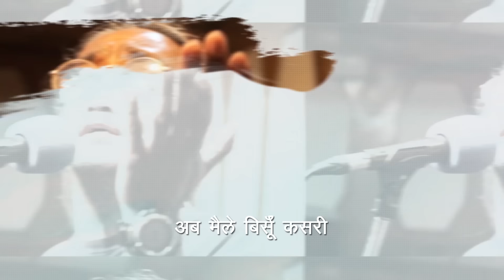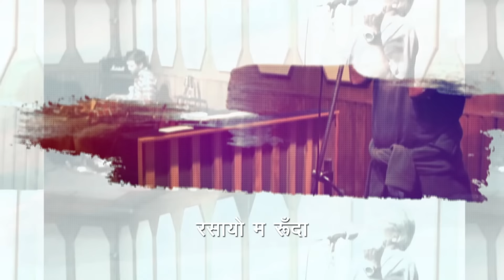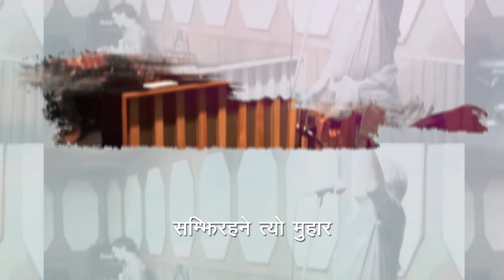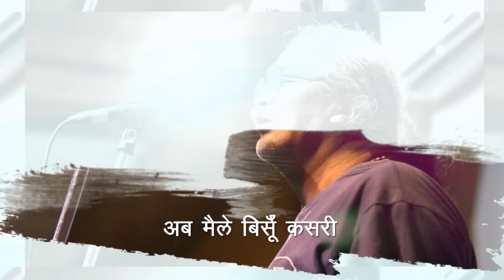Nepathya - Sirma Ribbon (शिरमा रिबन)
यो गीत लमजुङ तिरकी एक चेलीले रैथाने भाका हालेर कुनै समय सुनाएको विरह वेदनामा आधारित छ । यो गीतमा गण्डकी क्षेत्रतिरको प्रभाव भेटिन्छ । यस्तै भाका लमजुङ, कास्की, स्याङजा र गुरुङ बसोबासका अन्य क्षेत्रतिर प्रचलनमा छन् ।

Song: Sirma Ribbon (शिरमा रिबन)
Based on a Folk tune from Pasgaon, Lamjung
Written, Composed and Performed by Nepathya

This song is available in more than 150 major online music stores.

Lyrics:

शिरमा रिबन सालको पछ्यौरी
हिरा जस्तो झललल सम्झिरहने त्यो मुहार
अब मैले बिर्सूँ कसरी

पानी है पर्‍यो काँ पर्‍यो त्यो बुँद
डाँडाकाँडा सररर रसायो म रुँदा

समीको छेउ-छेउ पीपलु र वर पनि
बालखैमा धररर बिग्रियो घर पनि

Sirma ribbon salko pachhyauri
Hiraa jasto jhalalal samjhirahane tyo muhar
Aba maile birsu kasari

Paani hai par‍yo kaa par‍yo tyo bunda
Danda-kanda sararar rasayo ma runda

Samiko chheu-chheu pipalu ra war pani
Balakhai ma dhararar bigriyo ghar pani
Sirma ribbon saalko pachheuri